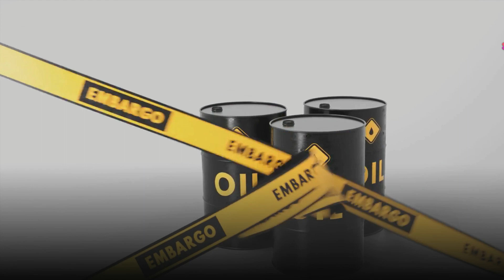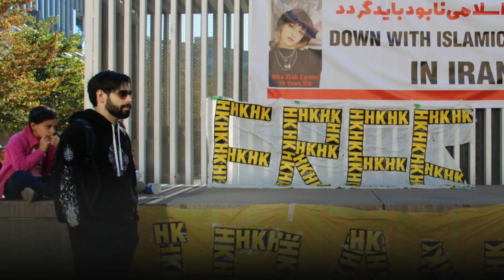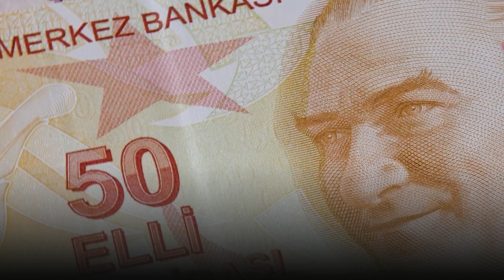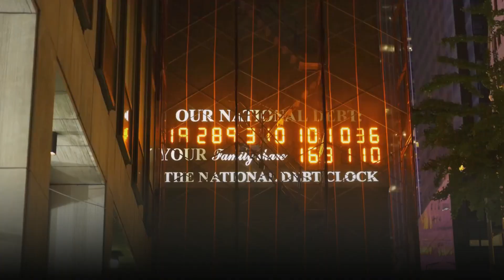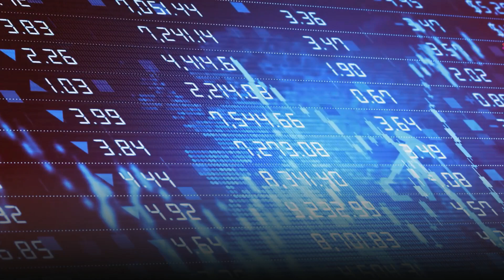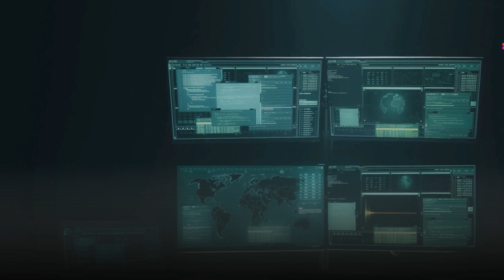Why Russia Needs Ukraine: The Shocking Truth | Peter Zeihann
This video delves into the geopolitical landscape of Iran, Turkey, and other key regions, analyzing the implications of resource dependencies and strategic alliances. It highlights Iran's vulnerability due to its reliance on crude oil exports and potential economic collapse if disruptions occur in the Persian Gulf. The discussion shifts to Turkey's self-sufficiency in most areas except energy and its strategic positioning to form a Neo-imperial system, potentially aligning with Israel and Saudi Arabia to dominate the Eastern Mediterranean. The video also explores the broader global impacts, including the Ukraine war's influence on Russia, Germany, and China's declining industrial models, predicting a significant economic shift favoring the United States.

Peter Zeihan is an American geopolitical analyst, author, and speaker. He analyzes data from geography, demographics, and global politics to understand economic trends and make predictions.

Regular vlogs are on his official YouTube Channel…